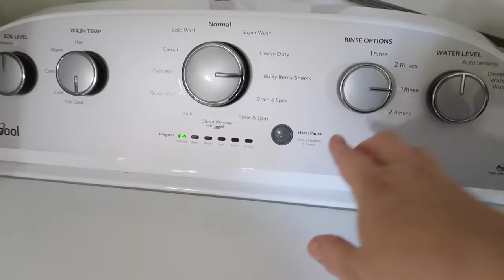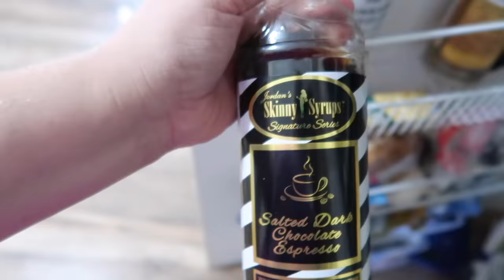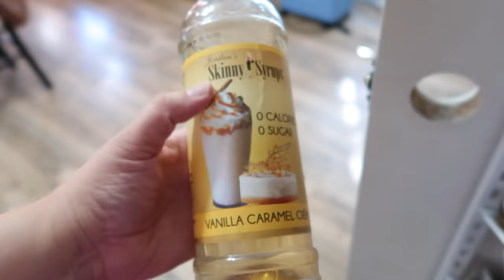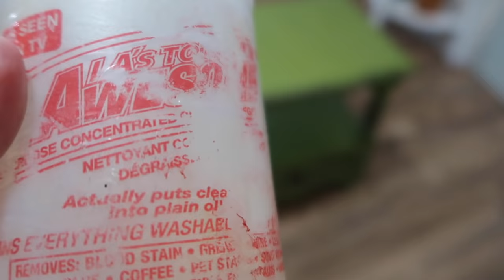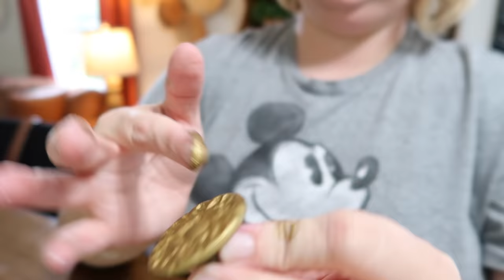Mobile Home Clean With Me | DIY Nightstand Makeover | Single Wide Mobile Home Living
Hello and welcome to Little Blessed Nest.  In today's video we are doing a little cleaning, chatting, and also a little makeover on an old nightstand.